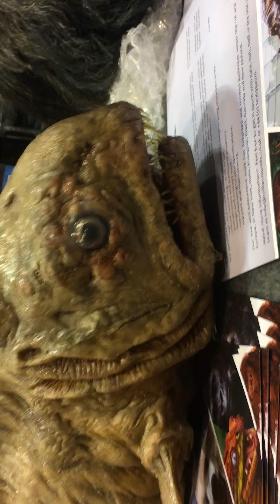Transworld Halloween clips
Some clips of Transworld Halloween show over the last few years